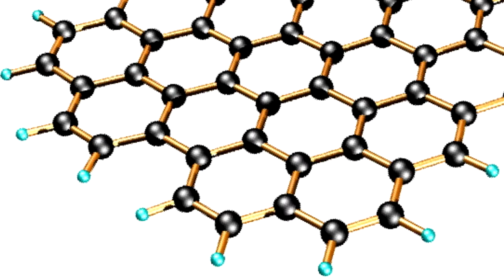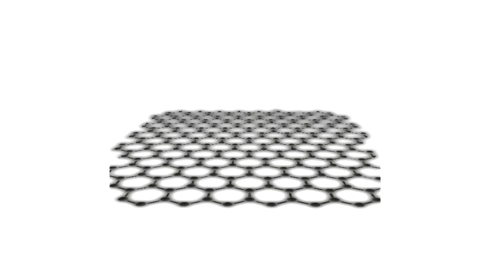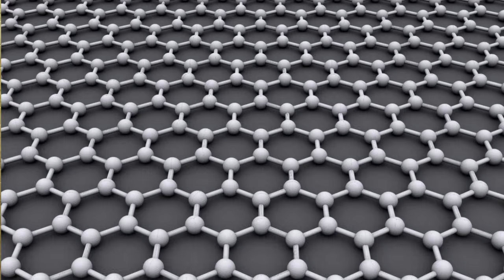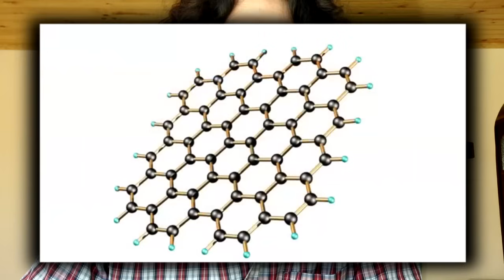Cómo hacer Grafeno casero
El día de hoy realizamos el experimento que permitió descubrir el Grafeno, un experimento tan sencillo que te sorprenderá.